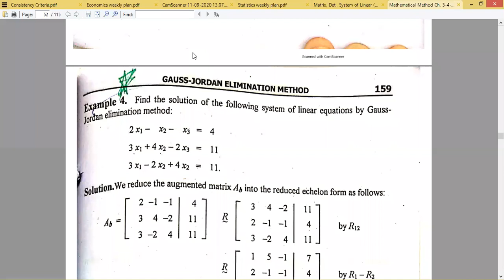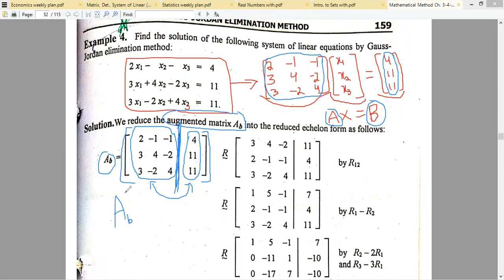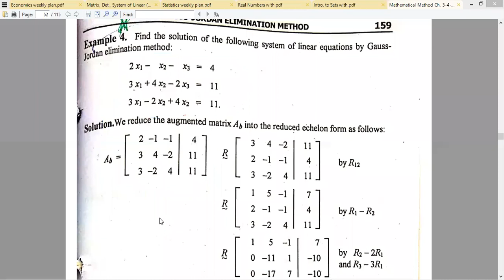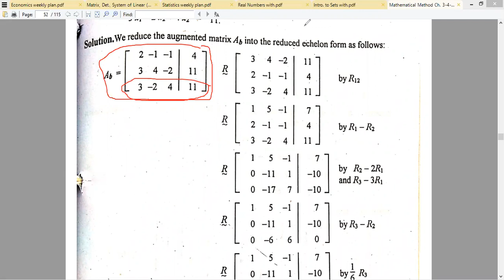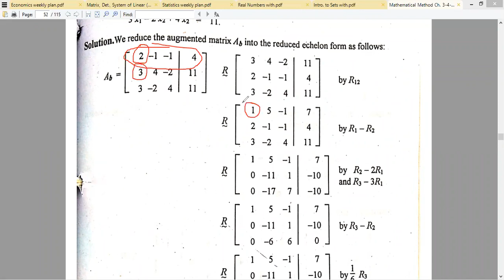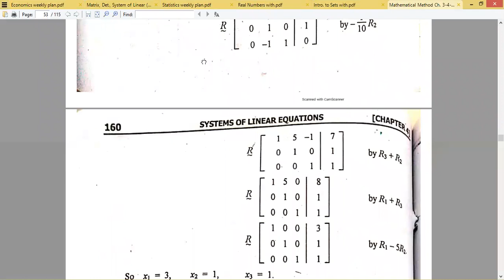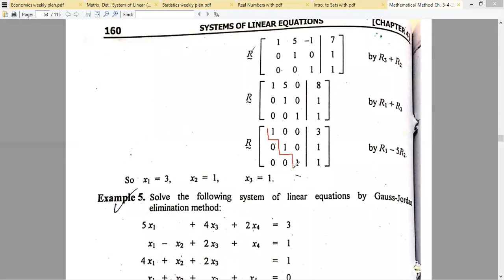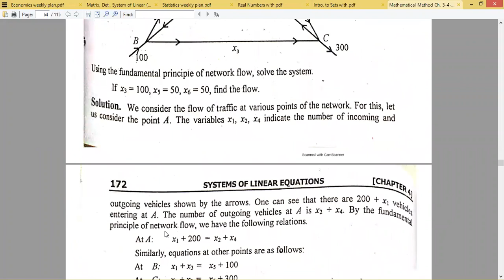Solve System of Equations by Gauss Jordan Elimination Method (Lecture#33, 02-06-2021,Linear Algebra)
Solving System of Linear Equations by using Gauss Jordan Elimination Method